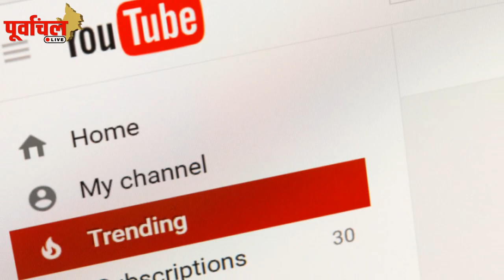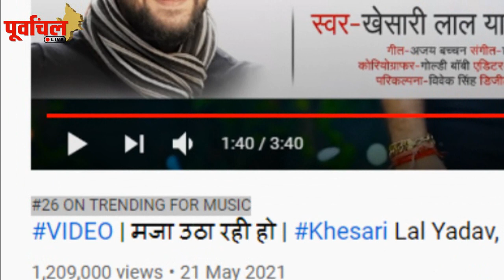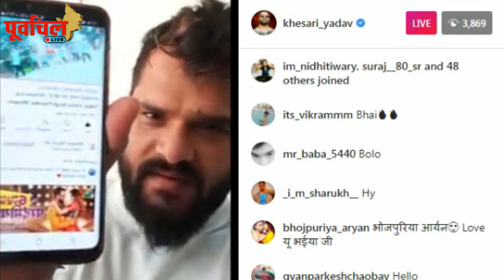भोजपुरी के ट्रेंडिंग स्टार बने ‘खेसारी’ ,जानिए किस वजह से मिल रहा है ये Tag …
भोजपुरी के सुपरस्टार खेसारी ने फिर लगाया अपने गानों से  तड़का ! इन 2 गानों से ट्रेंडिंग लिस्ट में किया धमाका…!